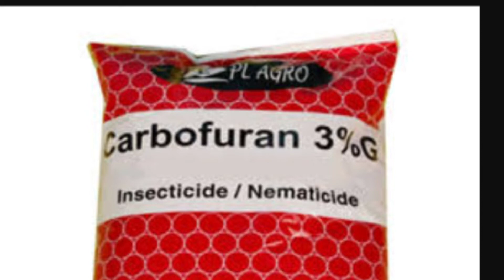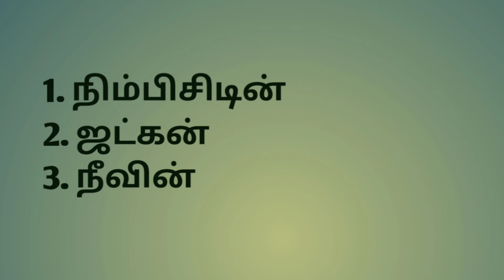வாழை இலைகள் மஞ்சள் நிறத்தில் மாறுவதற்கான காரணம்-nematode diseases control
முழு வீடியோவையும் பார்ப்பதற்கு கீழே கிளிக் செய்யவும்